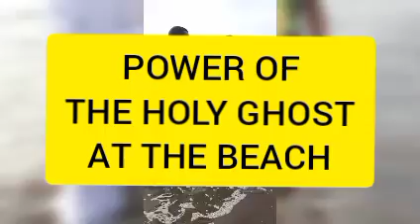Power of the Holy Spirit at the beach.